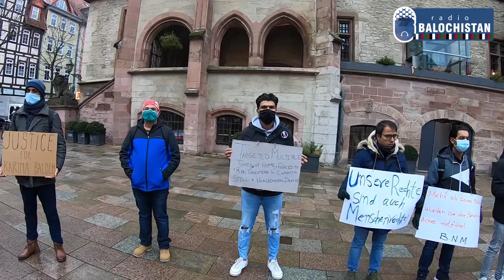Banok Kareema Ye Koshe Helapa Butagen Zahrshani | Germany | Göttingen | Samiullah Baloch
Voiceover , Edit and Videography : Samiullah Baloch

I am Haneef Shareef also dr hanif sharif. A writer, filmmaker, and photographer. radiobalochistan is my dream about Baloch, Balochi, and Balochistan. I always try to create a place, where we can discuss, everything, really everything, I still want to be the part of a discussion club. You can say radiobalochistan is a discussion club, I am going to welcome you in my dream and wish to tell you, lets talk.